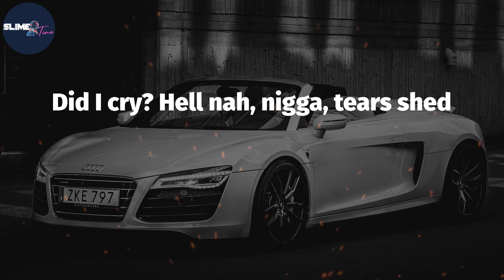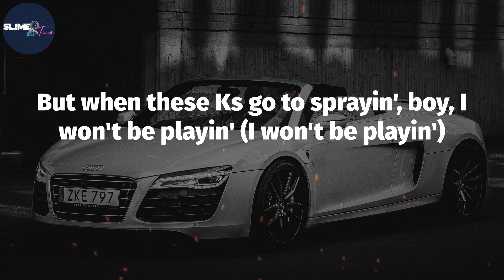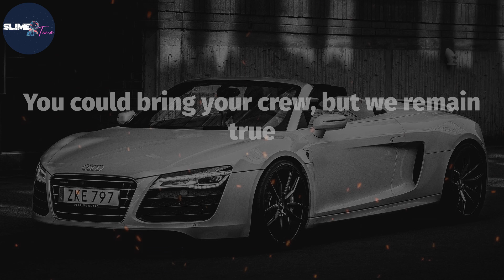2Pac, "Still Ballin' - Nitty Remix" (Lyric Video)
2Pac, "Still Ballin' - Nitty Remix" (Lyric Video)

Lyrics: Still Ballin' - Nitty Remix
Straight motherfuckin' ballin'
Part 2, Still Ballin'
Westside
Now ever since a nigga was a seed
Only thing promised to me was the penitentiary, still ballin'
Ridin' on these niggas 'cause they lame
In a 6-1 Chevy, still heavy in this game, can you feel me?
Blame it on my mama, I'm a thug nigga
Up before the sun rise, quicker than a drug dealer
Tell me if it's on, nigga, then we first to bomb
Bust on these bitch-made niggas, hit 'em up, Westside
Ain't nobody loved me as a broke nigga
Finger on the trigger, Lord, forgive me if I smoke niggas
I love my females strapped, then fuck her from the back
I get my currency in stacks, California's where I'm at
Ridin', pass by while these niggas wonder why
I got shot but didn't die, let 'em see who's next to try
Did I cry? Hell nah, nigga, tears shed
For all my homies in the pen, many peers dead, nigga, still ballin'
Still ballin' until I die (until I die)
You could bring your crew, but we remain true
Motherfucker, still ballin' (I be ballin')
Niggas wonder why (they wonder why)
Motherfucker, still ballin'
Now as I kneel and pray I hope the Lord understand
When he's gone involved, I become a dangerous man (a dangerous man)
Ain't crazy or deranged, I'm sayin' (I'm sayin')
But when these Ks go to sprayin', boy, I won't be playin' (I won't be playin')
With clientele, any rhyme sells
Question is, will you fuck-niggas ride for real, huh?
Bitch nigga, this is G-rated
Plus your homeboy won't make it, street game Fugazi
I'm elevated to the top of this shit
Done fucked around and put me and 2Pac on the bitch
And you can tell 'em "Thug Life" was the reason for this
And I ride for any nigga who believe in the shit, I'm still ballin'
Motherfucker, still ballin'
Niggas wonder why
Motherfucker, still ballin'
Now everybody wanna see us dead
Two murdered on the front page
Shot to death, bullets to the head
Niggas holla out my name and it's similar to rape
Motherfuckers know I'm comin', so they runnin' to their graves
Watch, swoop down with my nigga from the Pound
'Cause Trick don't give a fuck
Where you coward niggas now?
Blast, keep pumpin', ain't worried 'bout nothin'
Busters thought we was frontin' so reload and keep dumpin' (still ballin')
I'm still ballin'
'Til the day I die ('til I die)
Motherfucker, still ballin'
'Til the day I die (still ballin')
Motherfucker, still ballin'
Niggas wonder why (tell 'em)
Motherfucker, still ballin' 'til the day I die
(Thug life)
Still ballin'
Motherfucker, still ballin'
Straight motherfuckin' ballin'